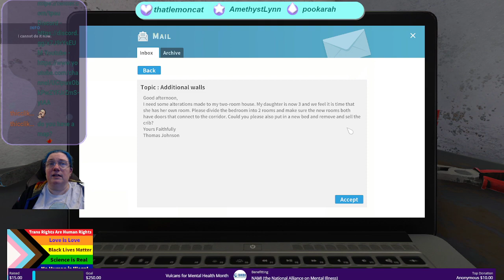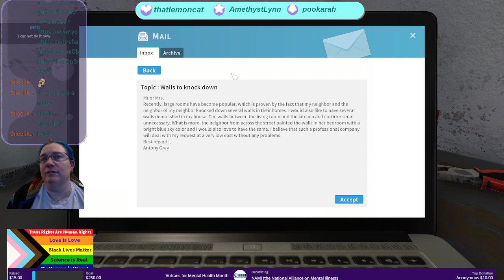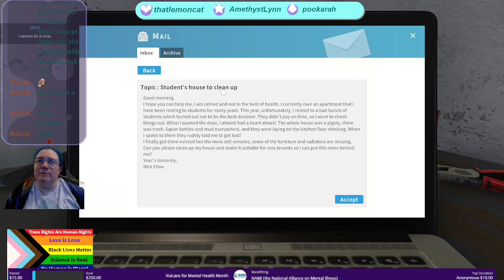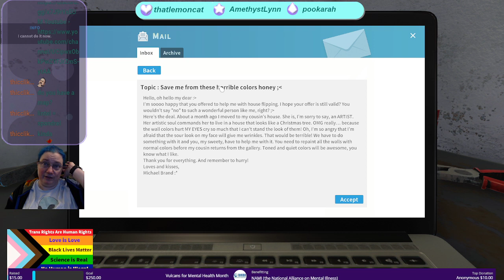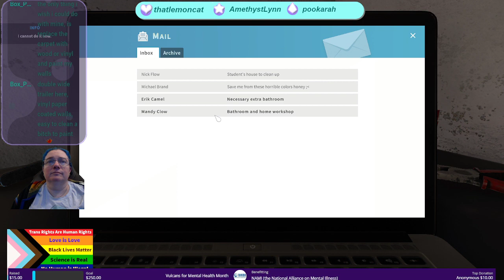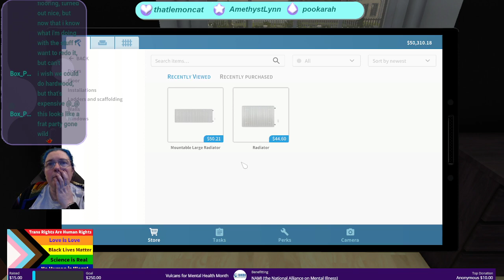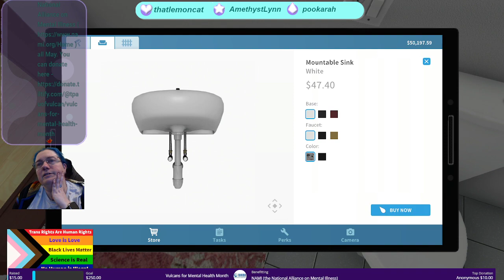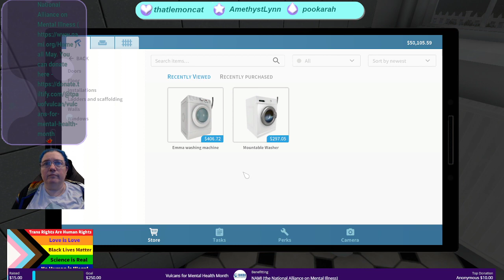House Flipper - more cleaning than i ever do in real life. !donate